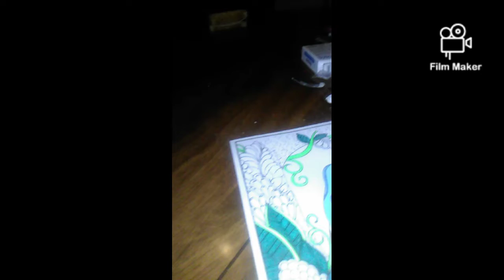NO HANDS CHALLENGE (sandwich edition)